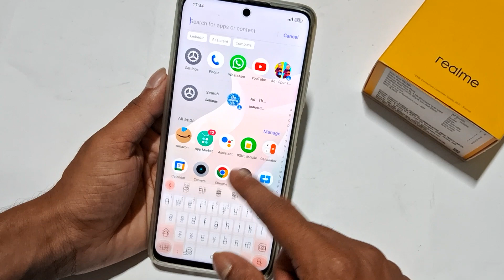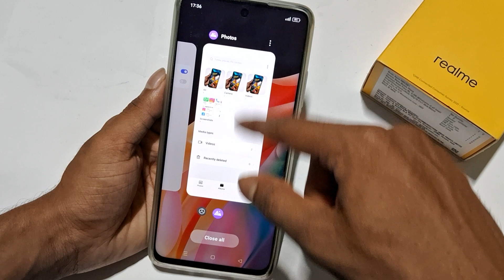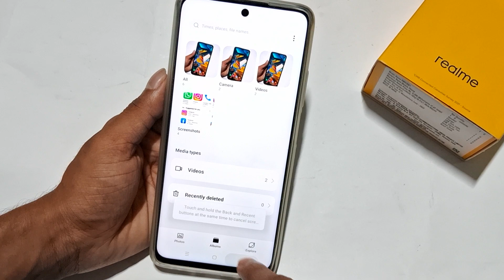Realme 11 5g me app pinning | realme 11 pro app pinning kaise kare, how to remove screen pinning